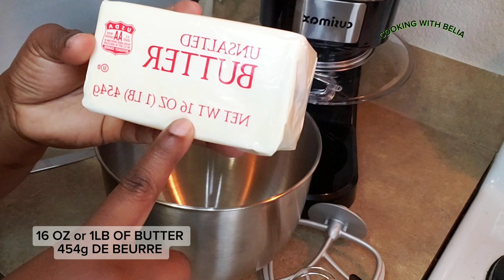BUTTER CREAM ICING RECIPE // RECETTE DE CREAM AU BUTTER POUR GÂTEAU